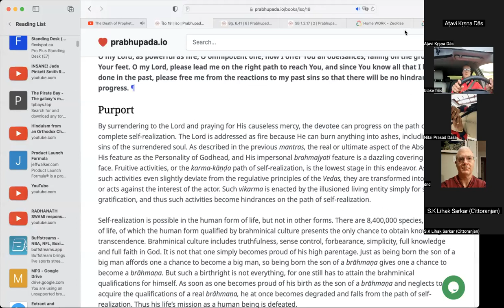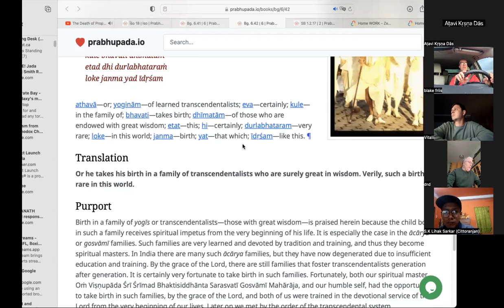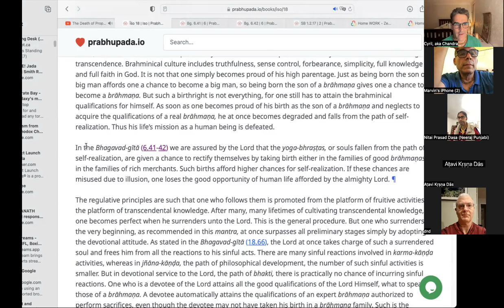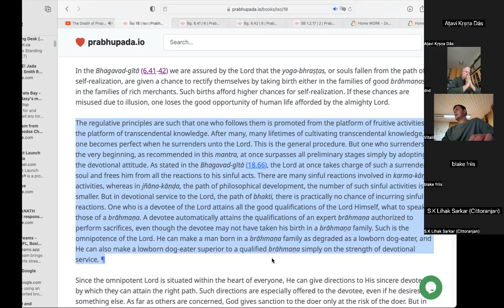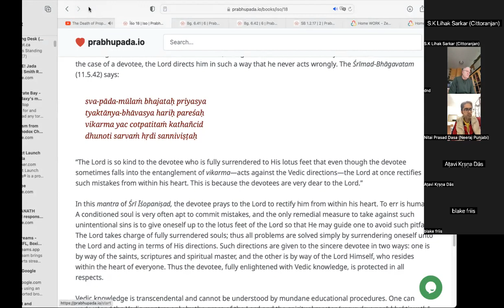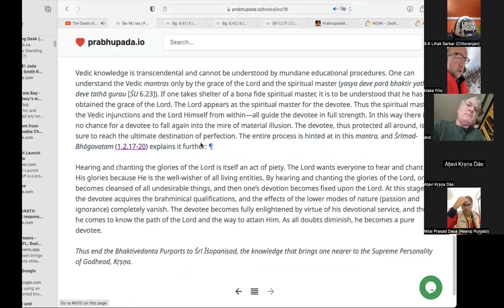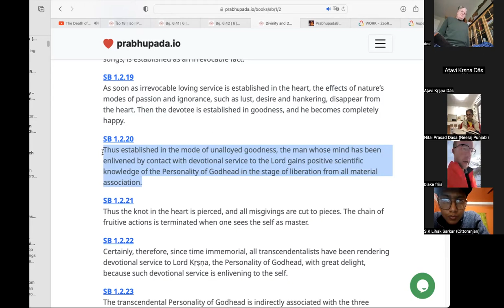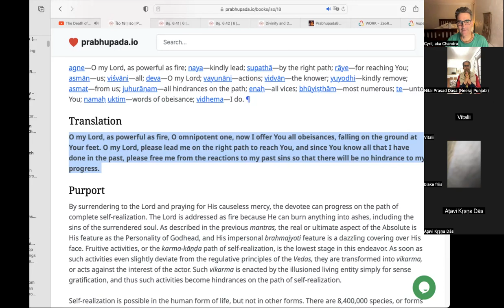Sri Isopanisad Mantra 18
facilitated by Chandrashekhara acharya dasa.